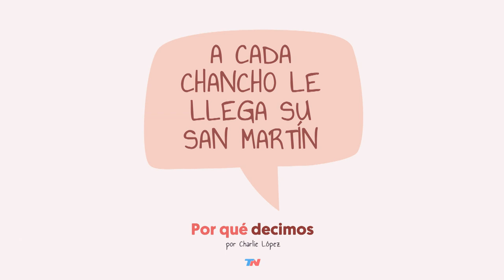POR QUÉ DECIMOS | A cada chancho le llega su San Martín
Te contamos el origen de las palabras o frases que usamos habitualmente.